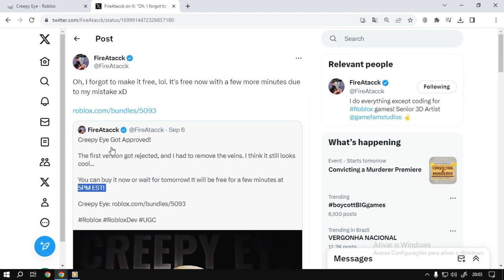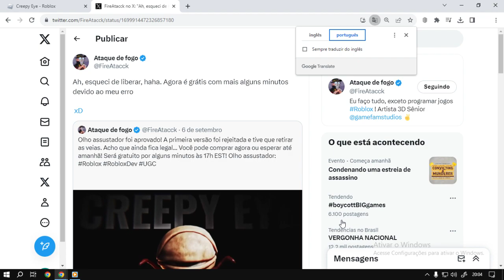ITEM roblox Creepy Eye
informação em primeira mão sempre no canal TATICA21